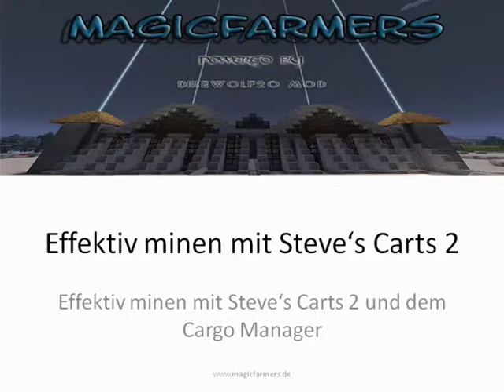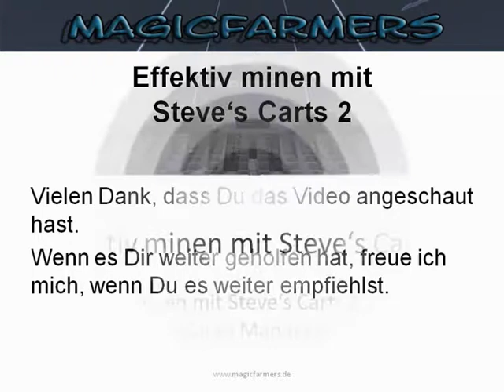Magicfarmers: Effektiv minen mit Steve's Carts 2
Steve's Cart 2: Effektiv minen mit Steve's Carts 2